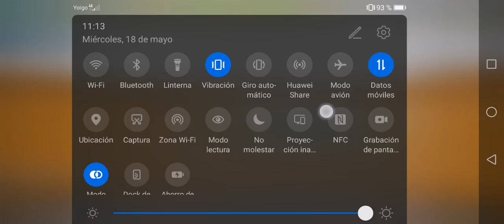LE SEGUIMOS DANDO UN POCO MÁS DE ESTÉTICA Y LEVANTAMOS MUROS Y MUEBLES Y MÁS MUEBLES